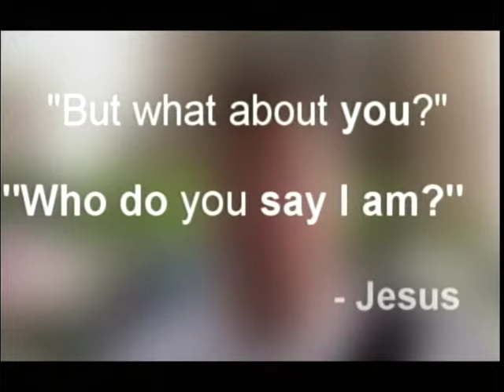Ep 72: Polygamy ll